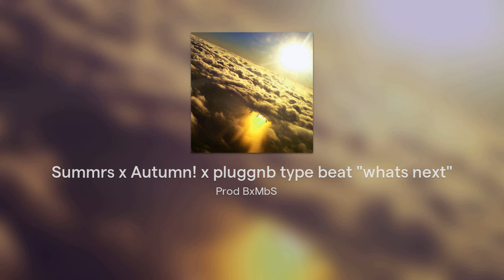[FREE] Summrs x Autumn! x pluggnb type beat "whats next"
First time making my own pluggnb's